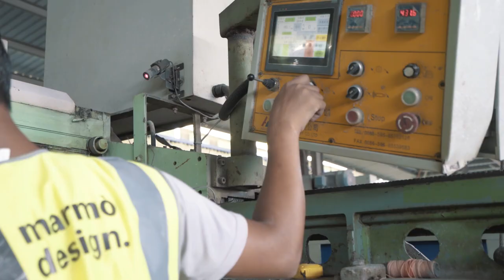Marmo Design Corporate Video (Official)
Marmo Design is a leading Natural Stone supplier based in Malaysia. Our diverse range of products includes marble, granite, quartzite, travertine, onyx and limestone for various types of applications mainly for residential homes and retail projects. With our decades of experience in the stone industry, all of our natural stones are processed at our own facility, from the initial stage of cutting and fabrication to polishing and final installation at your doorstep.